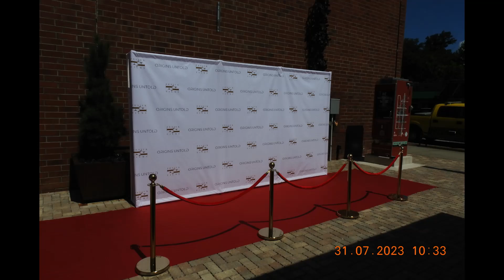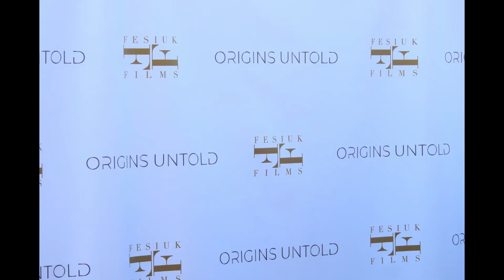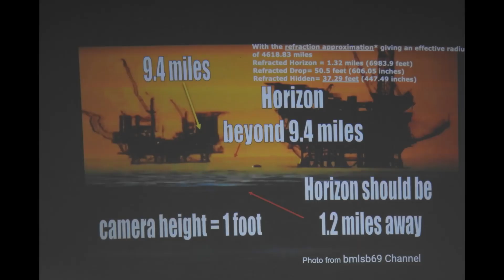7/31/23 Origins Untold Red Carpet event